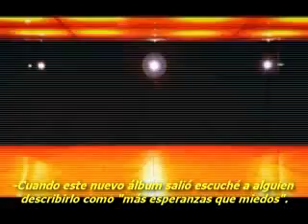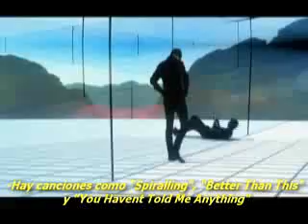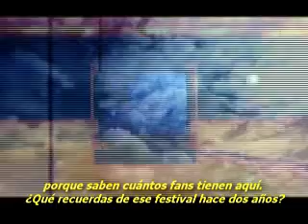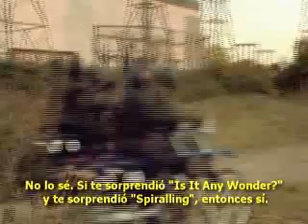Entrevista Wow a Richard Hughes | Chile | 05.03.09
Esta es una entrevista de Keane realizada por los periodistas de la página de música, WOW! está muy buena la entrevista Rich es un hombre muy simpático y gracioso. Asi lo veo en esta entrevista, buenisima!!!